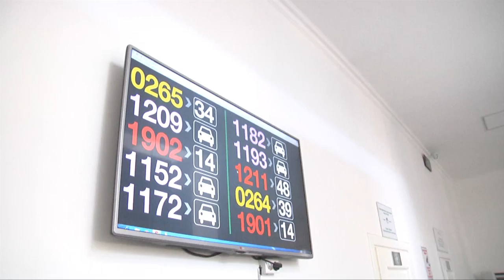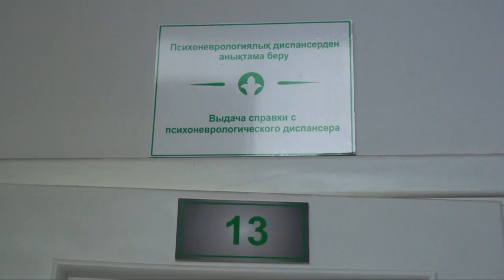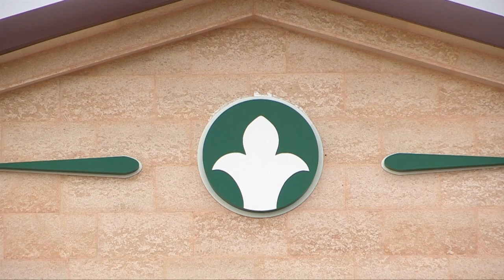Почему в шымкентском спец ЦОНе километровые очереди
В специализированном ЦОНе Шымкента рассказали о причинах километровых очередей. Всему виной борьба с коррупцией и нехватка медицинских представителей.